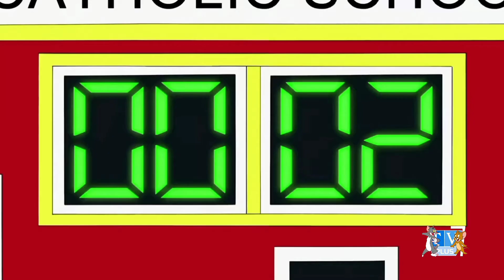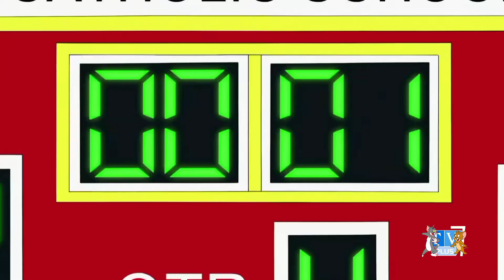American Dad: Adventures of Haleysitting (2012) Intro on TV Plus 7 [September 1st 2022]